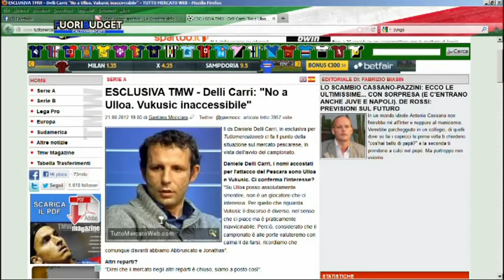FuoriBudget - Martedì 21 agosto 2012